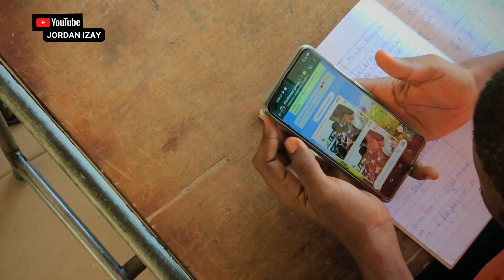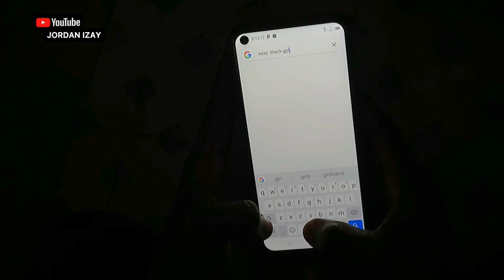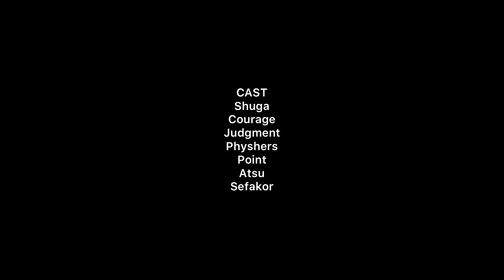SECRETs 🤫 S01E03 (Some Dark side of Campus) ||Jordan Izay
Thanks for 1k SUB